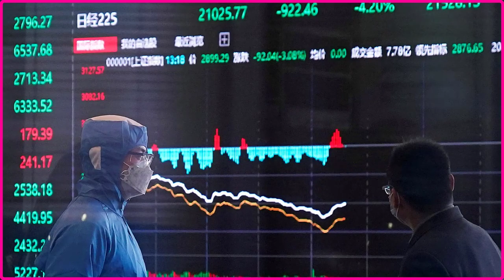Blind psychic Baba Vanga's chilling 2024 predictions that are coming true